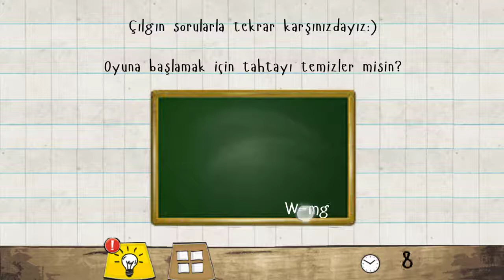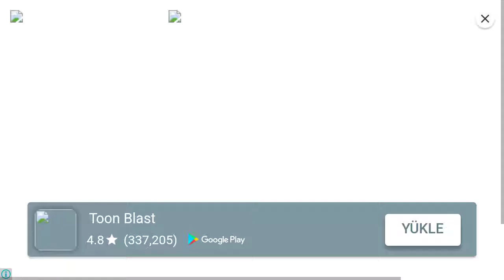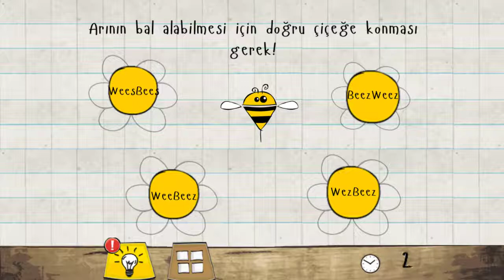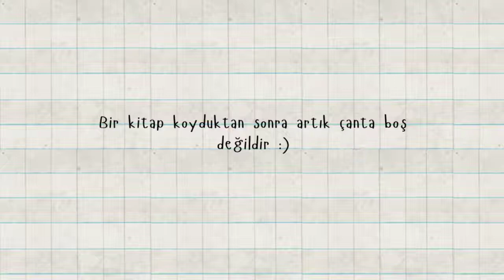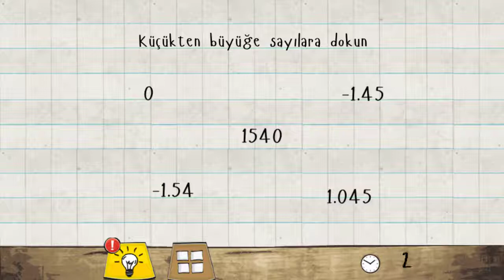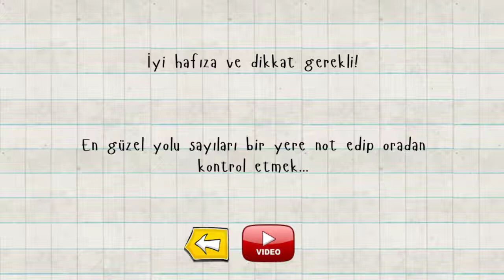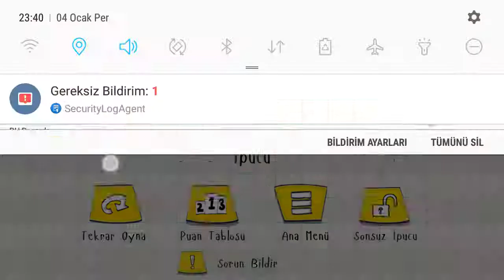Logic Master 2 Çifte Dikiş 2 Bölum 1